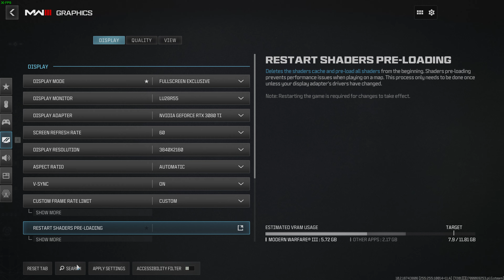CALL OF DUTY MODERN WARFARE 3 4K PC Gameplay Walkthrough #13 - Danger Close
A Special Thanks To My Discord Friend "Shrikster" For Gifting Me This Amazing Game

B U Y | T H E | G A M E | H E R E

Call of Duty®: Modern Warfare® III is the direct sequel to the record-breaking Call of Duty®: Modern Warfare® II. Captain Price and Task Force 141 face off against the ultimate threat. The ultranationalist war criminal Vladimir Makarov is extending his grasp across the world causing Task Force 141 to fight like never before.